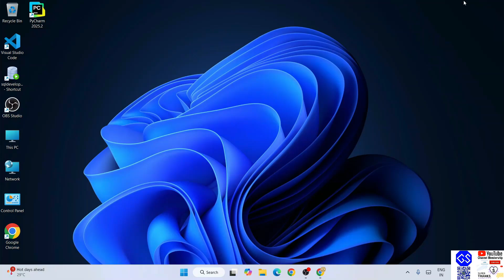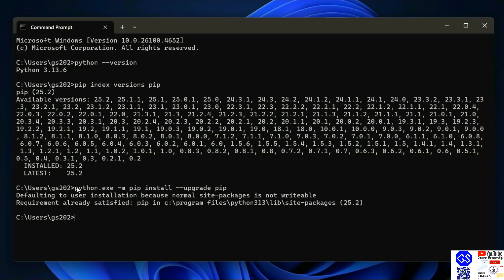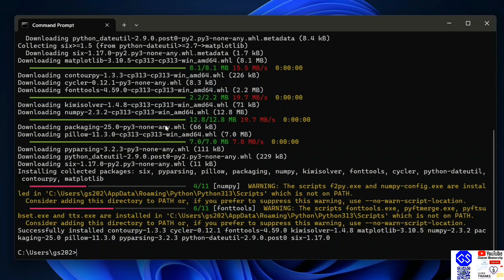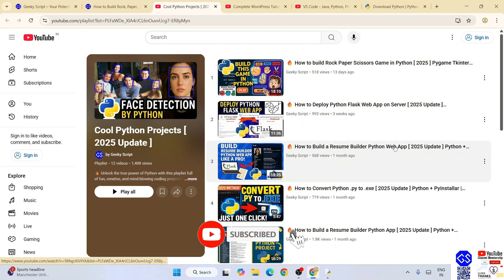How to Install Matplotlib with latest Python 3.13 on Windows 10/11 [ 2025 Update ] Complete Guide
Hello Everyone! Today, in this video, I am going to step-by-step guide you on How to install Matplotlib with the latest Python 3.13 on Windows 11. Windows (64-bit).

python --version

Step 6. How to Install Matplotlib?
python -m pip install matplotlib

Step 7. How to verify Matplotlib in Python IDLE Shell?
import matplotlib
print(matplotlib.__version__)